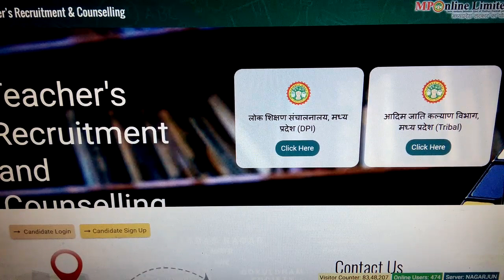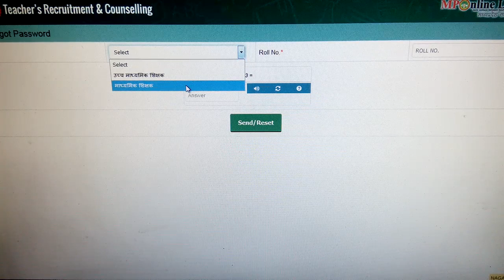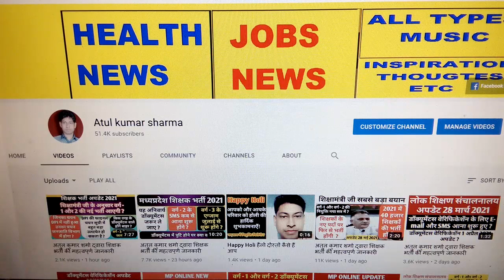अतुल कुमार शर्मा द्वारा शिक्षक भर्ती की महत्वपूर्ण जानकारी